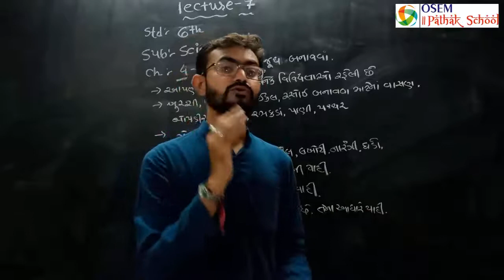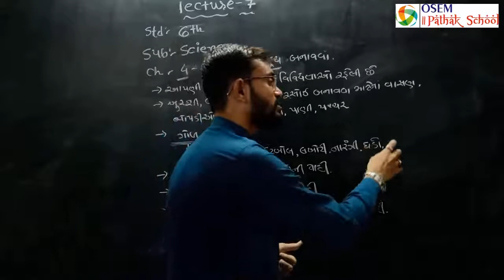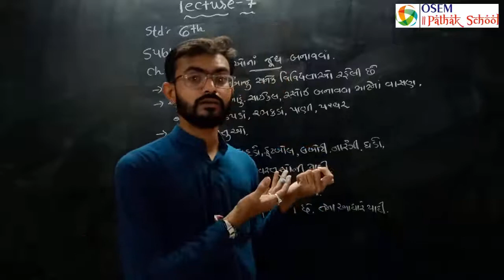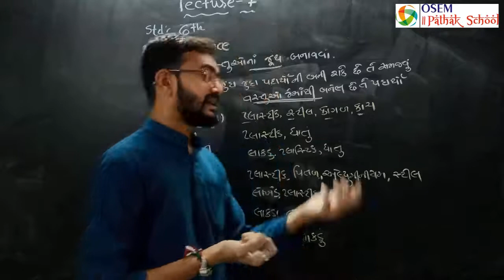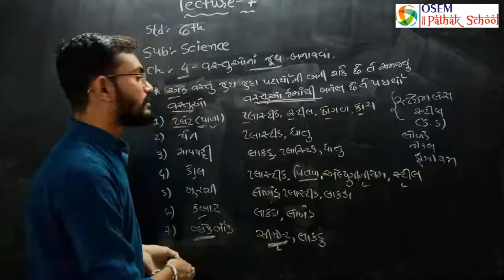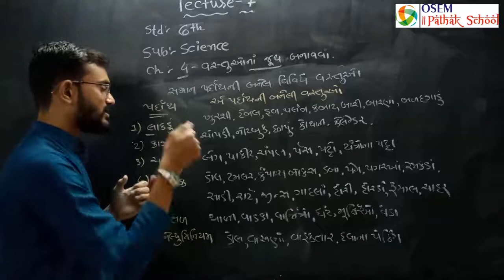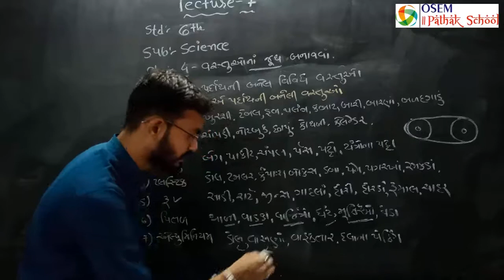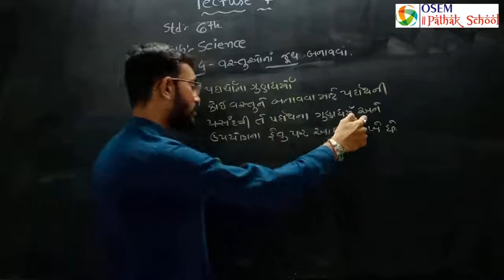Std. 6 - Gujarati | Science | Ch. 4 : વસ્તુઓનાં જૂથ બનાવો